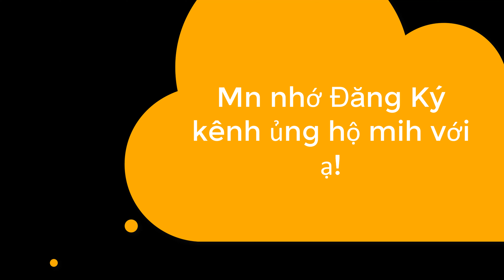Yêu thần ký chap 393 A+B.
yeuthankychap393 A+B,
yeuthankychap393 A+B,
yeuthankychap393 A+B,
yeu than ky chap392B,
Yêu thần ký chap393 A+B,
yeuthankychap393 A+B,
yeuthan,
thanky,
393 A+B,